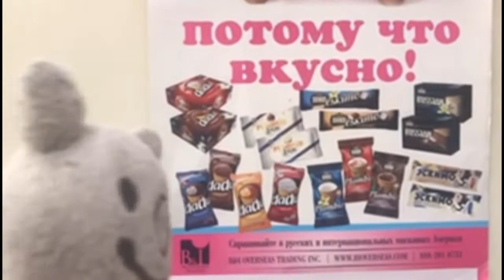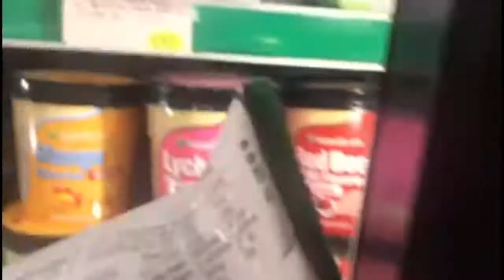Korean town... Episode of shopping#3～コリアンタウンにて、韓国スーパーマーケット編、その３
Buusan and Marica came to Korean town to enjoy some shopping!
ぶうさんとまりかは、韓国町へ訪れた。今日はショッピングをエンジョイします。